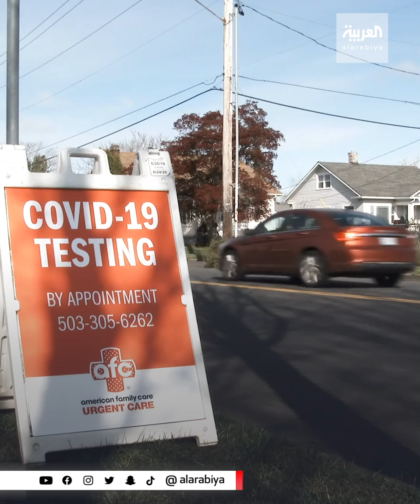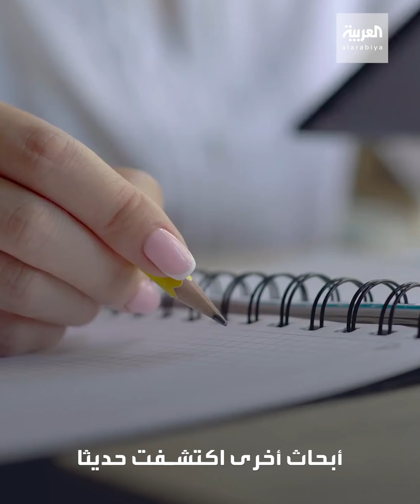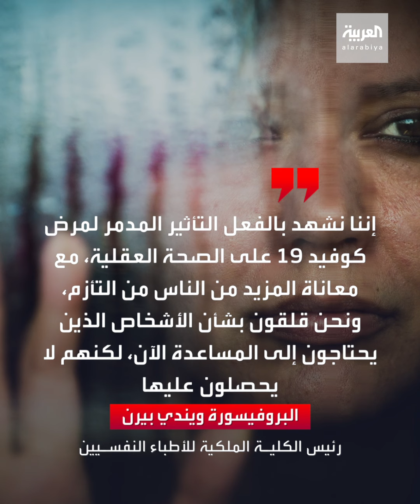كورونا الذي غيّر سلوكياتنا.. لا يزال يحير العلماء بمضاعفاته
فيروس كورونا الذي شغل العالم عاماً كاملا.. لا يزال يحيّر الناس والعلماء.. بمضاعفاته

ـــــــــــــــــــــــــــــــــــــــــــــــــــــــــــــــــــــــــــــــــــــــــــــــــــــــــــــــــــــــــــــــــــــ